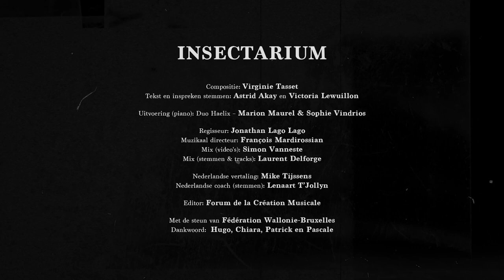Pissebed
Compositie: Virginie Tasset
Tekst en inspreken stemmen: Astrid Akay en Victoria Lewuillon

Uitvoering (piano): Duo Haelix – Marion Maurel & Sophie Vindrios

Productie: Jonathan Lago Lago
Muzikaal directeur: François Mardirossian
Mix (video's): Simon Vanneste
Mix (stemmen & tracks): Laurent Delforge

Nederlandse vertaling: Mike Tijssens
Nederlandse coach (stemmen): Lenaart T’Jollyn

Editor: Forum de la Création Musicale

Met de steun van Fédération Wallonie-Bruxelles
Dankwoord:  Hugo, Chiara, Patrick en Pascale